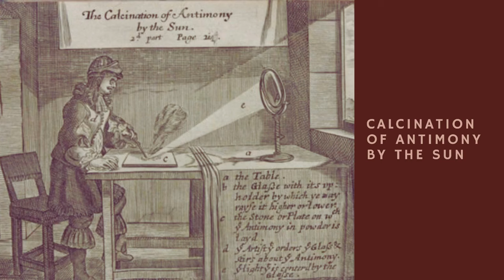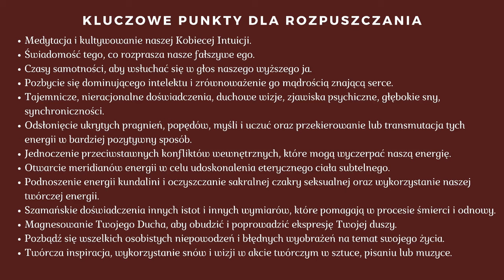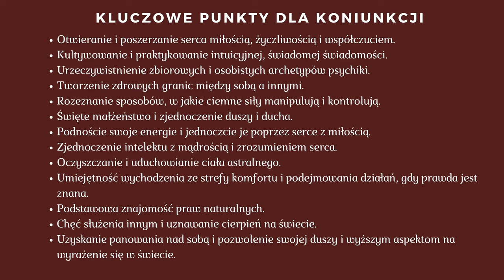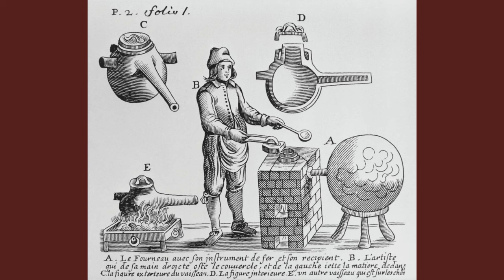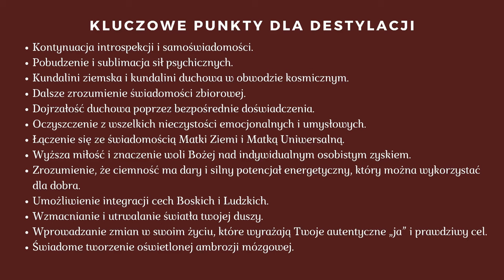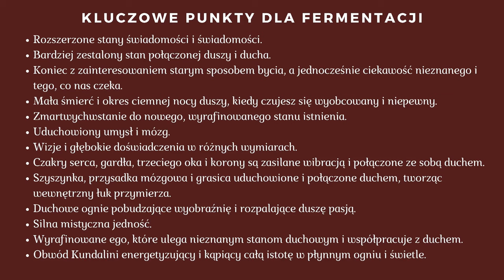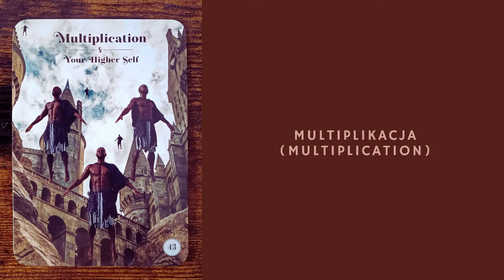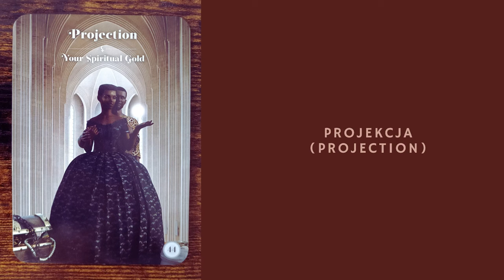12 etapów duchowej transformacji. Alchemiczne Magnum Opus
Wszyscy w ciągu naszego życia wielokrotnie przechodzimy alchemiczną przemianę. Nasze ciała się transformują, nasze dusze się transformują, Ziemia się transformuje... Pandemia koronawirusa to był trigger, wyzwalający procesy oczyszczania i transformacji całej Ziemi i ludzkości, wykorzystujący alchemiczną siłę separacji, która przenosi nas na nowy poziom oraz wyłania nowy cel i wizję ludzkości. Takie pandemie powtarzają się na Ziemi cyklicznie mniej więcej co sto lat, co pokazuje, że procesy te ciągle i ciągle zataczają koło i powtarzają się w nieskończoność, nieustannie wznosząc nas i cały kosmos na wyższe poziomy świadomości.
Wiele źródeł podaje 7 kroków w procesie transformacji, ale kto szuka ten znajdzie, że kroków jest tak naprawdę aż 12.

03:36 - Kalcynowanie, wapnienie (calcination) – Ciemna Noc Duszy i zniszczenie ego
07:42 - Rozpuszczanie (dissolution) – emocjonalne oczyszczenie, uzdrawianie traum i porzucenie masek
10:59 - Separacja (separation) – rozdzielenie
15:00 - Koniunkcja (conjunction) – Ponowne Zespolenie w Całość, łączenie, integracja
18:20 - Koagulacja (coagulation) – Wniebowstąpienie Duszy
22:09 - Destylacja (distillation, cibation) – Oczyszczenie i Uwolnienie
30:30 - Sublimacja (sublimation) – Duchowa Magia, unia pomiędzy twoim ciałem i esencją duchową
34:51 - Fermentacja (fermentation) – Cierpliwość i Dojrzałość, spotkanie ze swoim medytacyjnym JA
38:17- Wietrzenie chemiczne, dekompozycja, gnicie, rozkład, próchnienie (putrefaction) – Uwolnienie Cienia
42:10 - Podniesienie (exaltation) – Mistrz Manifestacji
48:16 - Multiplikacja, pomnażanie (multiplication) – Twoje Wyższe Ja
50:31 - Projekcja (projection) – Twoje Duchowe Złoto

👉 Jeśli chcesz docenić moją pracę, możesz to zrobić wspierając kanał finansowo, wysyłając dowolną kwotę PayPalem
👉 Fascynują Cię rytuały piękna z różnych stron świata? Chcesz wiedzieć, jak dbają o urodę kobiety w innych krajach? Jak Indianki powiększały sobie biusty i depilowały nogi? Czym Aborygenki walczyły z cellulitem, rozstępami i zmarszczkami? Czy meksykański masaż kaktusem boli? Sięgnij po moją Wielką Księgę Kosmetyków Naturalnych